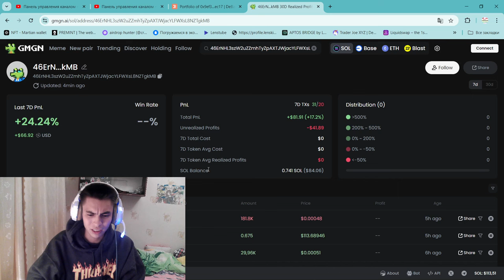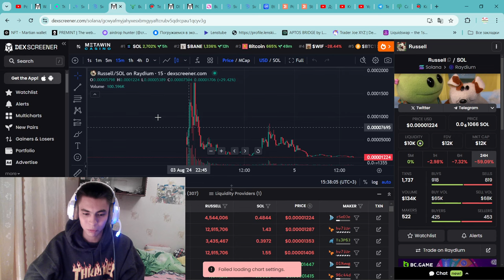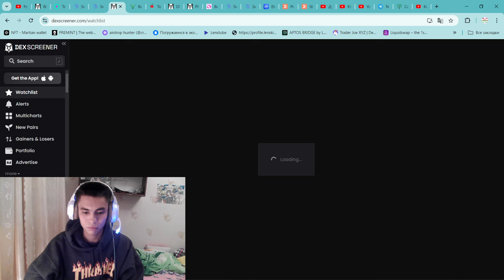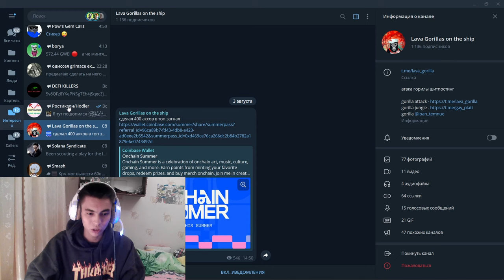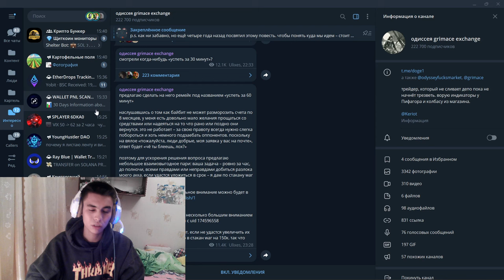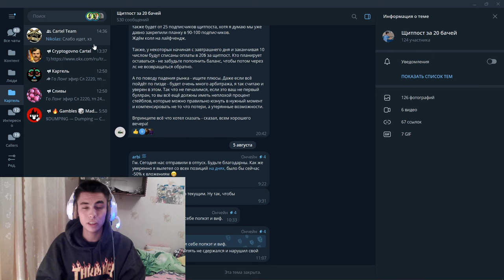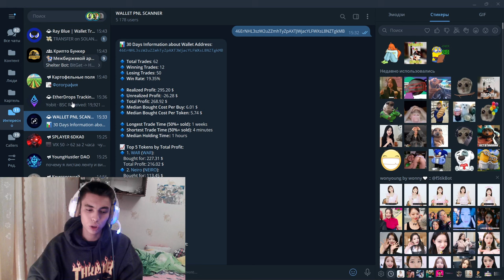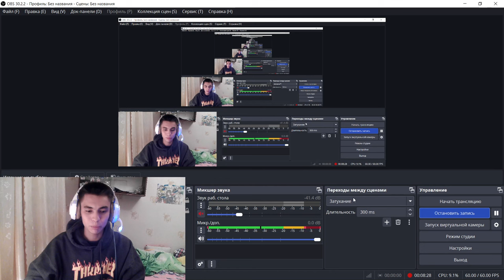НА ЩИТКОЙНАХ НЕвозможно Заработать в крипте и вот почему!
2) Копия булл икс, говорят не отличается, тоже попробуй, чисто дизайн отличается, мне больше булл икс, но я пробовал оба

4) Тут просто, удобно покупать с телефона, прям вайбик, иметь на готове стоит

5) Бонк бот, крутой старичок, кто понял, тот понял

7) Маестро также как Троян, очень удобно флипать в дороге с телефона

9) Блум Солана, окей новичок ничего не могу сказать

13) База если торгуете Трон лучше нет, это Bull X это фирма

Торговый Боты очень полезно:
1) Bullx можно продавать Щитки лимитками, например ты спишь, а монета выросла и он продал

Топ Биржи:

1)Торгуй На Binance и экономь 20%(Максимум) на комиссиях(в долгосроке экономия 1000$+)

Следить за китами:
1)Бот Езердроп 20 бесплатных кошельков для отслеживания: